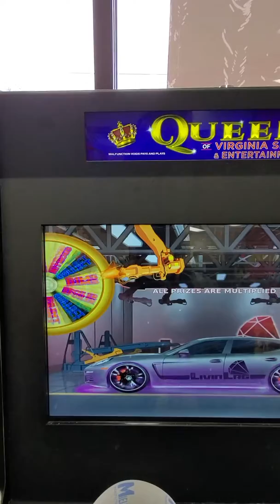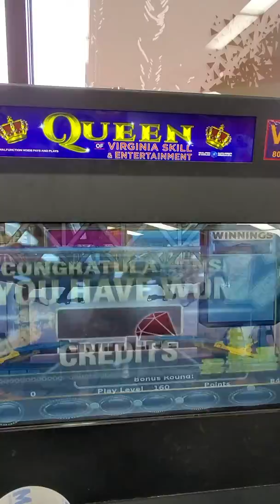Virginia Skills Queen Gaming... Living Large 3x $1.60... !! $$595.00 !!